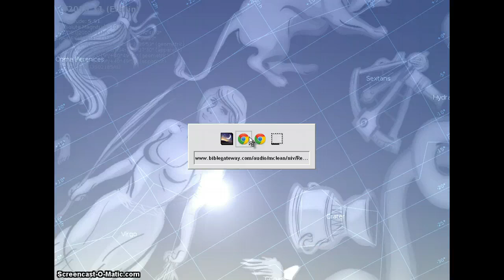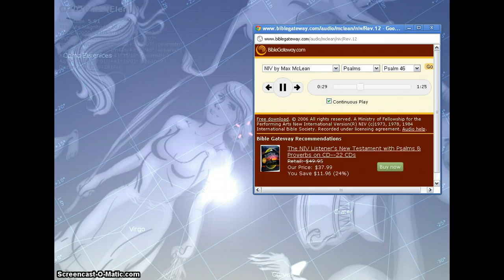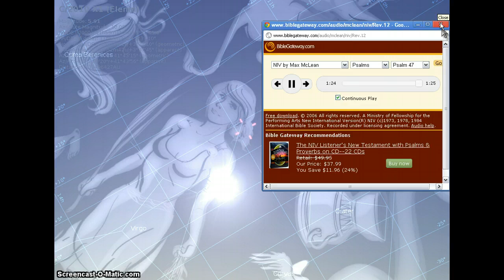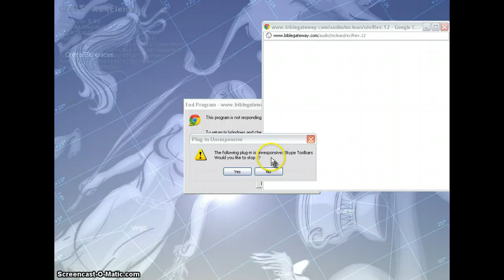20110916 Elenin Planet X 926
Stellarium Observation Comet Elenin